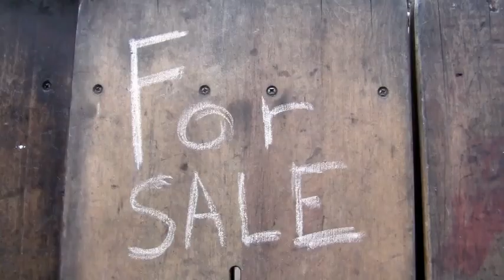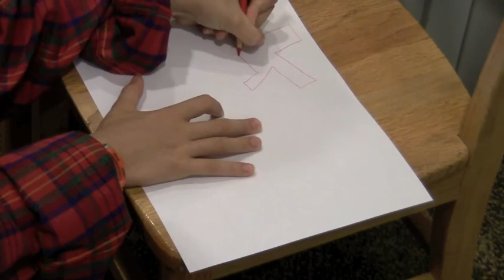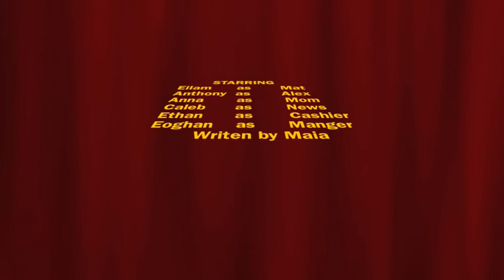Food Forever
This was one of the shorts made in the summer of 2010 at the Bank Street Film Camp.